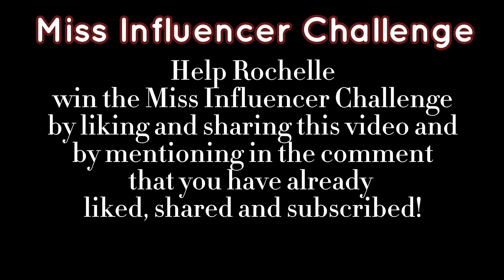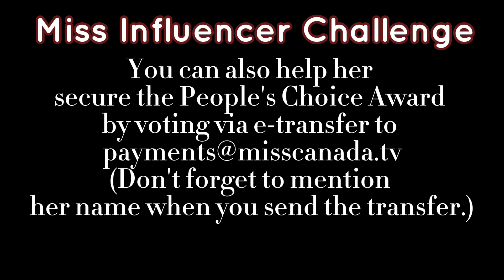25th Edition MCGP Nationals - Influencer Challenge featuring Rochelle Houle